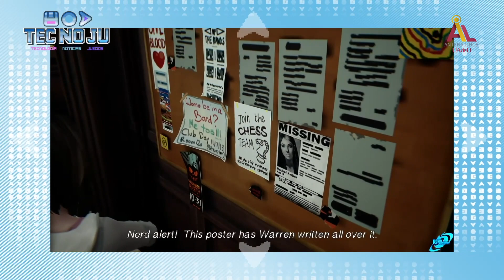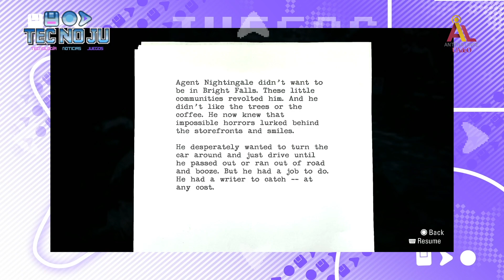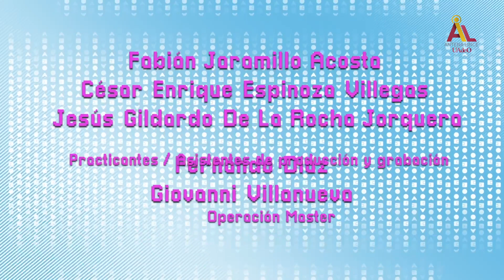¡Los videojuegos con mejores historias! | Tecnoju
¡Quédate viendo para conocer los aniversarios, noticias e historias de tus franquicias de videojuegos favoritas!